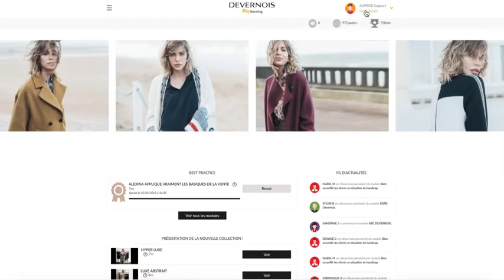Découvrez le LMS by Learning Solution d'AV Prod !